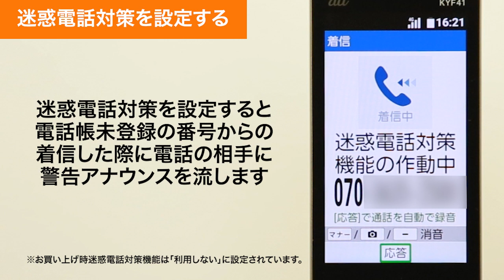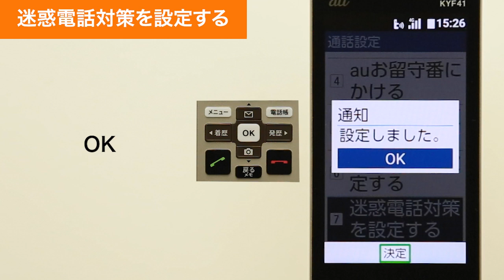【かんたんケータイ KYF41】迷惑電話対策を設定する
かんたんケータイ KYF41で、迷惑電話対策を設定する方法をご説明します。